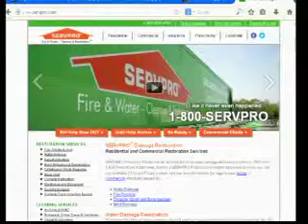Summit Ext 5 26 14